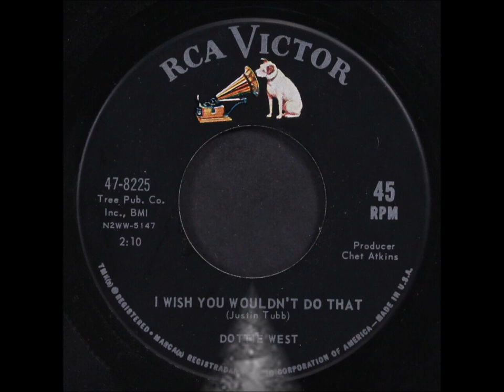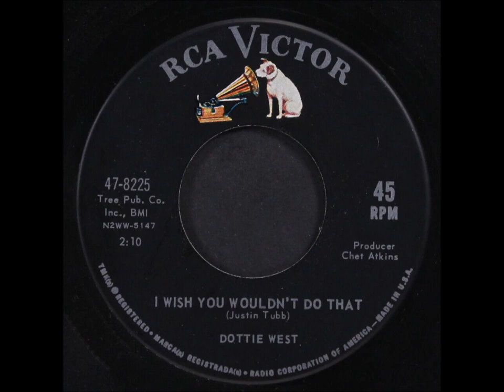Early Dottie West - I Wish You Wouldn't Do That [c.1962].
[Written by   Justin Tubb]

Dottie West [vcl solo]   others unknown

Born Dorothy Marie Marsh in Frog Pond, TN -   [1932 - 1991]
1964 - Grand Ole Opry Member
1966 - Grammy Award "Here Comes My Baby"
1974 - Best Female Songwriter
1978 & 1979 - Vocal Duo Of The Year [w/Kenny Rogers]